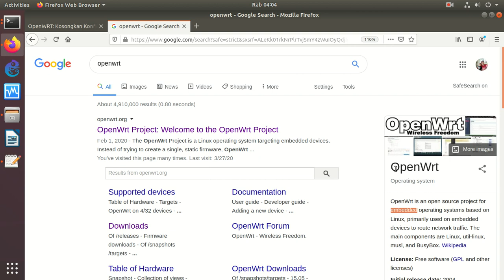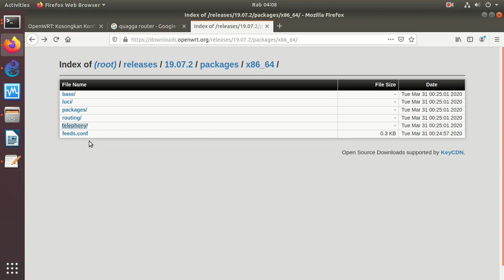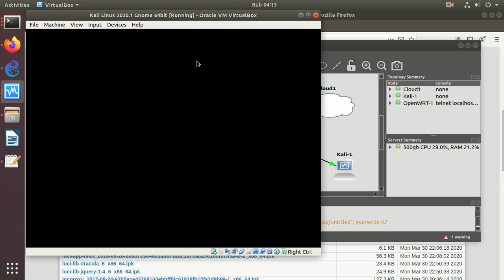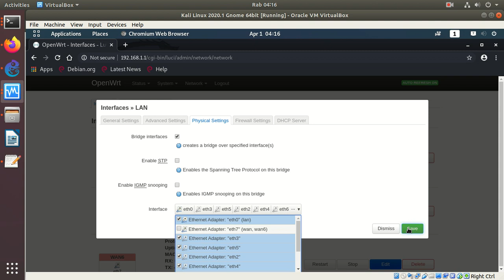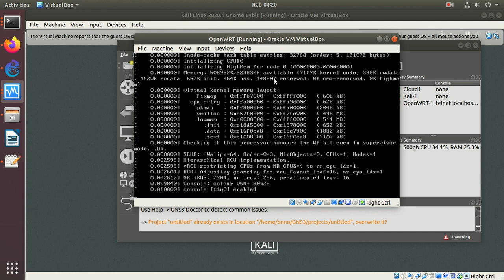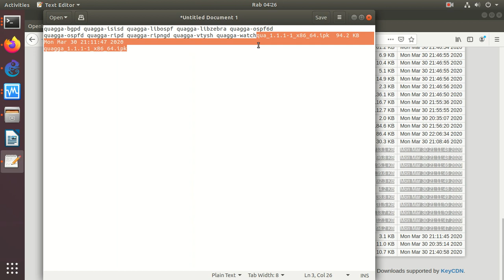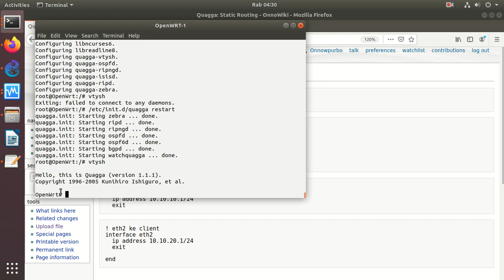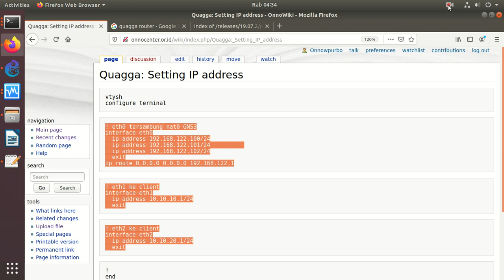20200401 OpenWRT install quagga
Instalasi Quagga di OpenWRT agar punya apps supaya bisa menjadi router yang mirip Cisco :) ..

OnnoCenter